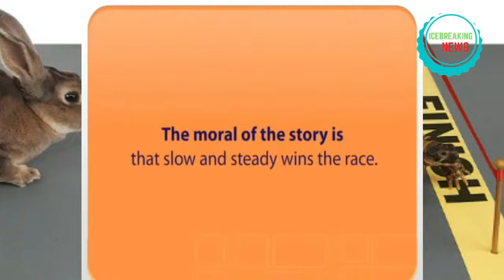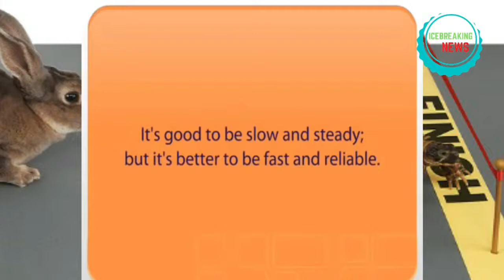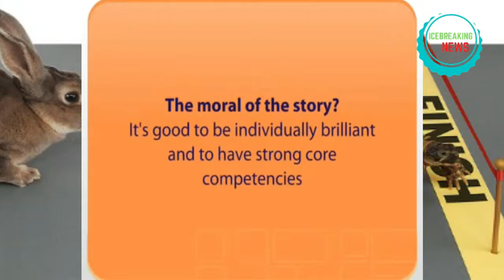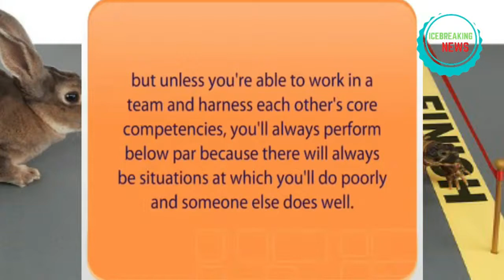How a team become successful? How to build a Team (কিভাবে একটি টিম সফল হতে পারে?